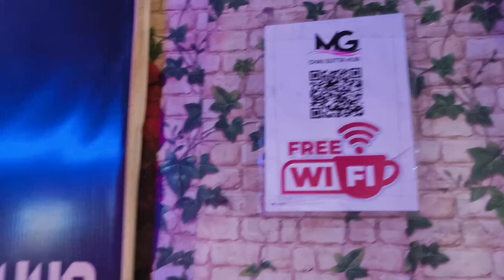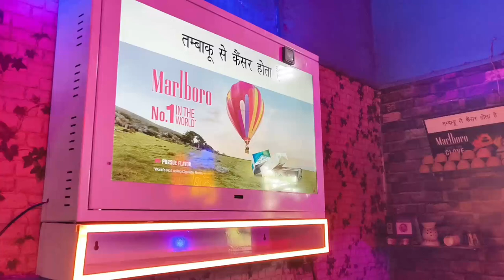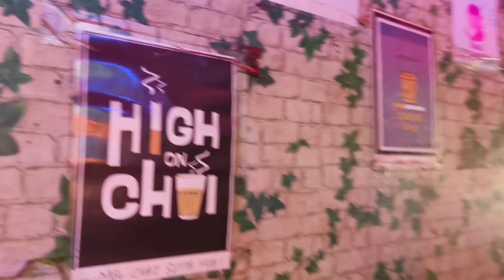ऐसा "चाय" दुकान आपने देखा ना होगा| facility इतनी की लोग खीचे चले आते हैं!BIG PROFIT BUSINESS PLAN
DIRECTED BY- Vivek Chauhan
EDITOR- Vivek Chauhan
STORY- Manish Sahu
 Is video me chai dukan khol kar profitable business kaise kare btaya gya h.
- Gao me chalne wala business
- sahar me chalne wala business
- kam lagat me karne wala business
- High profitable business
- business suru kaise kare
- business man kaise bane
- business ideas